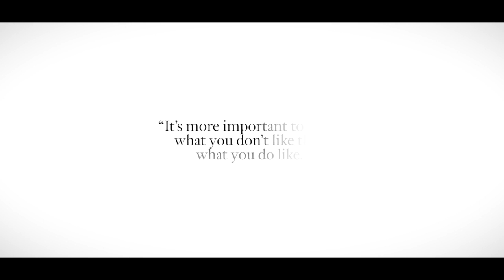時尚名模媽媽(Molly Sims)乾淨與現代的洛杉磯住家｜Open Door 打開名人豪宅 #15｜Vogue Taiwan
快瞧瞧莫莉·西姆斯洛杉磯乾淨與現代風格的住家

需要字幕的朋友 請記得開啟CC字幕

【更多VOGUE TAIWAN】
+ LINE：voguetaiwan